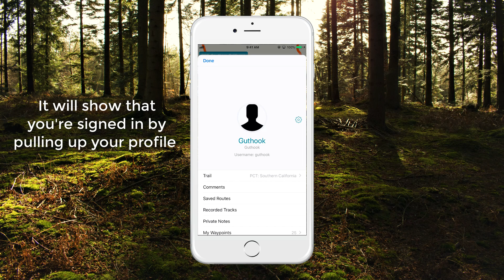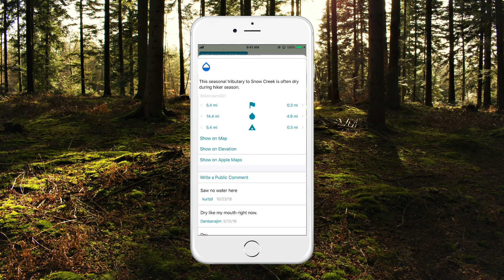Guthook Guides (iPhone) - How to View Waypoint Details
Learn how to view the waypoint details, add comments and personal notes, and find the next closest waypoints to your location.